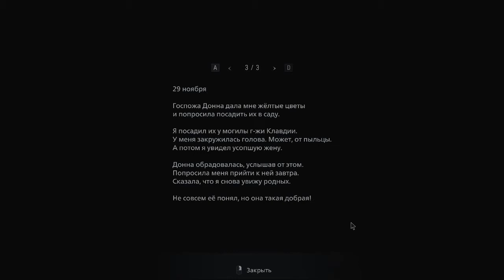Прохождение RESIDENT EVIL 8: Village. Часть 11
Бешеная кукла и ее братва.